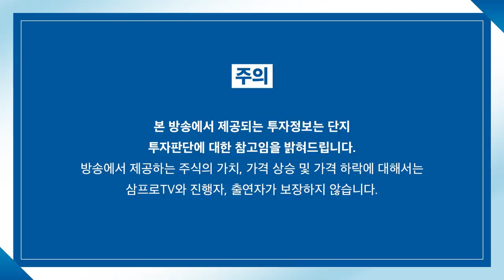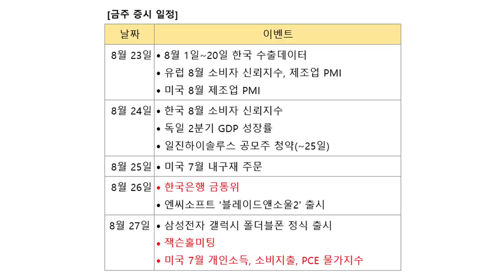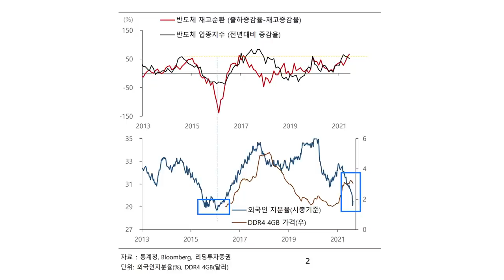[증시 염탐정] 출발 분위기 좋은 시장.. 환율의 흐름을 지켜보자 f.이베스트투자증권 염승환 이사